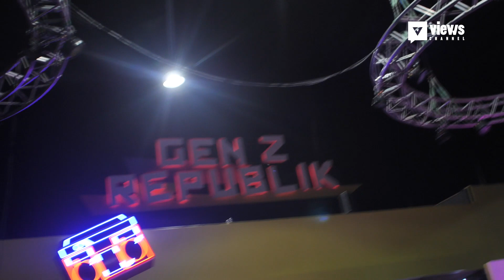Mavin @10 X LiveSpot Festival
Livespot Festival is one of the most attended Music Festival in Nigeria. Mavin Records collaborated with liveSpot Festival to deliver a world class Star-studded music festival.

The Festival featured all past and present Mavin records artistes DonJazzy, Reekado Banks, Tiwa Savage, Dija, Dr. Sid, Iyanya, Rema, Ayra Starr, Boy Spyce, Bayanni, Crayon, Ladipoe, Johnny Drille.